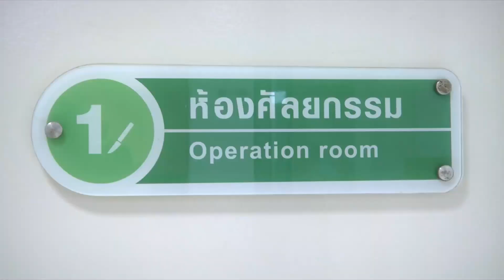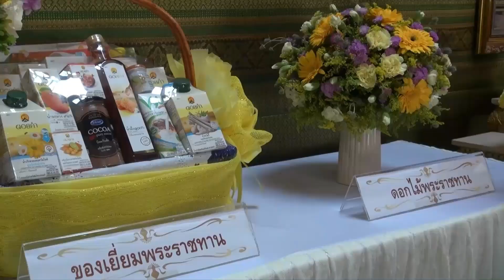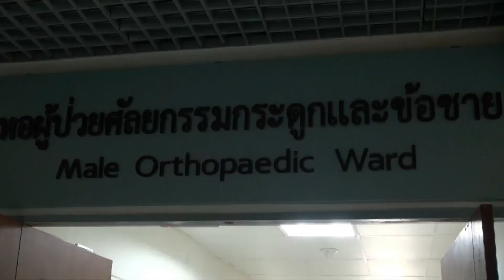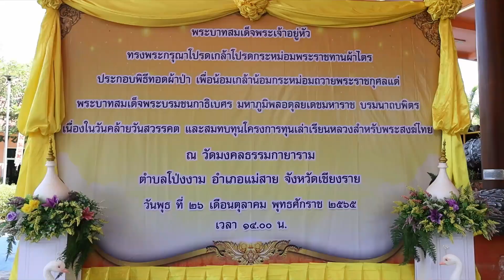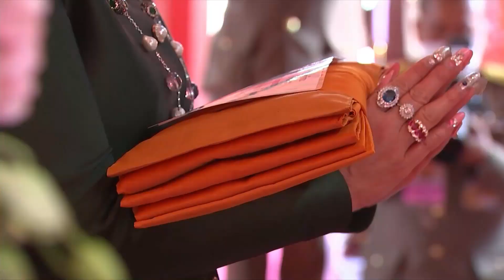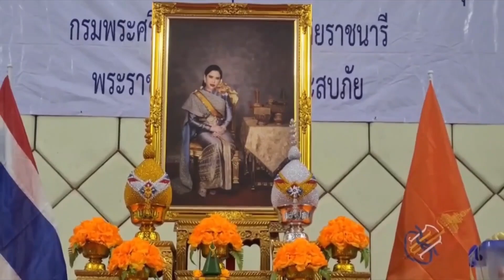ข่าวในพระราชสำนัก วันพุธที่ 26 ตุลาคม พ.ศ.2565